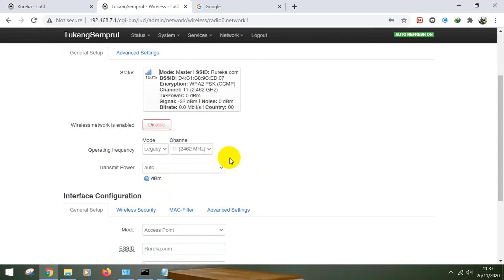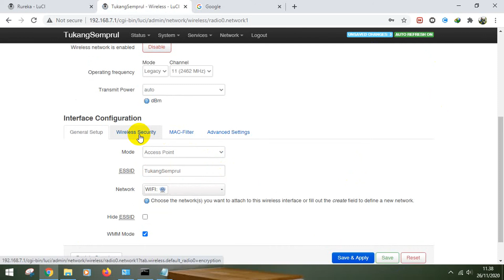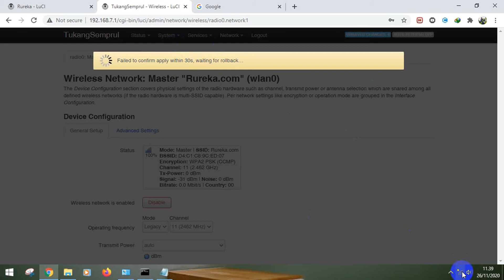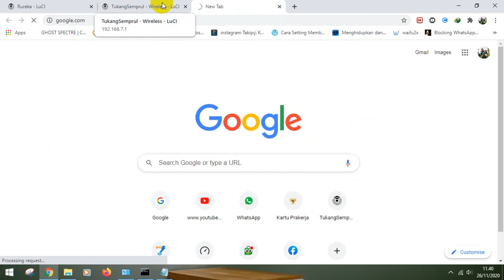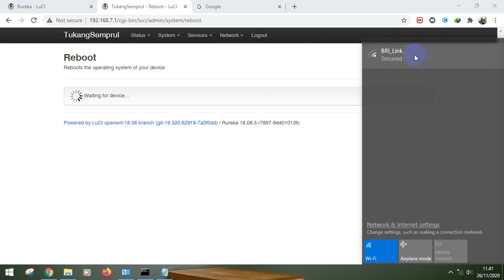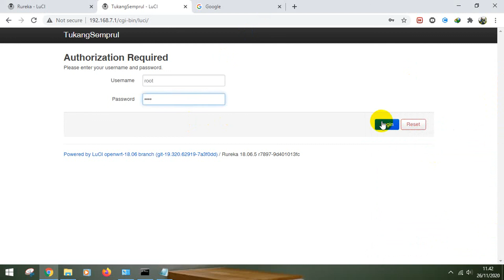Cara seting wifi o penw r t eSTeBe B 680 H dan H G 860 P